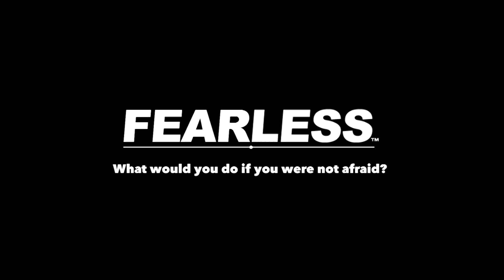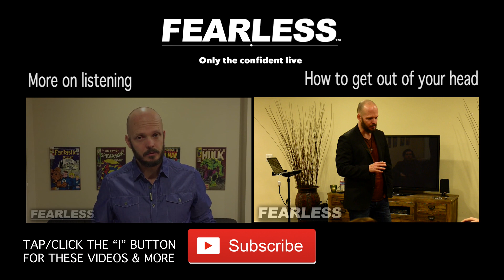The MOST OVERLOOKED skill to Attract Women (Be a Great, Connected Listener) - The Fearless Man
Really good, connected listening is an extremely important skill to attract women - That might seem obvious, but most people and even many dating & relationship experts & coaches don't understand what that REALLY means. When you really get it, you'll be attracting girls and getting them AND ALL PEOPLE to open up to you like crazy.

A lot of dating, relationship, and general communication and connection experts write about the importance of listening.  People love to talk about themselves and feel heard, and as people feel heard and open up to you, they'll feel more connected and trusting to you. Women especially are all about feeling emotionally connected, so making them feel hear is key to attracting them, connecting with them, and KEEPING them around.

"Active listening" is a good start, but FEARLESS founder Brian Begin discusses what most miss in terms of listening to women and really making them feel understood, appreciated, and connected: FEELING women's emotions. Not just analyzing the words and content of what she's talking about. Not even just showing her you've "listened to her" by asking questions or making comments about what she's saying. (If you often are told "You never LISTEN to me!" even if you've demonstrated that you were paying attention to the woman, then you *really* need to work on this.) It's about getting really present with her, slowing down your analytical mind (more resources below-see in particular the "How to Get Out of Your Head" video), and learning to pick up on the emotions, subtleties, and subtext of what a woman is talking about-really FEELING her emotions in your own body.

As you develop this skill of really present, connected listening, women and all people will gravitate and open up to you like never before, because they'll feel so heard and genuinely appreciated.  It's truly amazing what can happen and how strongly attracted and connected women will become when they have a great, confident listener in front of them.

Live in or visiting SoCal? We have continual free talks in LA on building confidence in dating, career, and life-check it out and register

Not in LA? Free access to the FEARLESS Brotherhood online school!